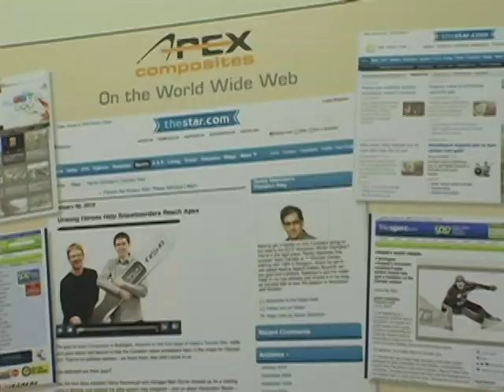Apex.mov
Burlington Chamber Business Excellence Awards 2011
Young Entrepreneur Award Finalist
Gerry Kavanaugh, Apex composites